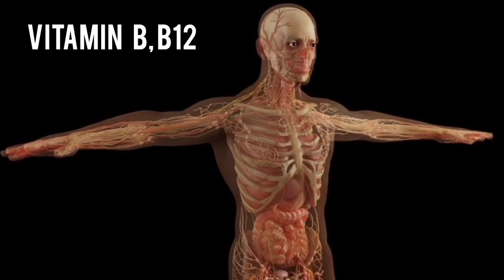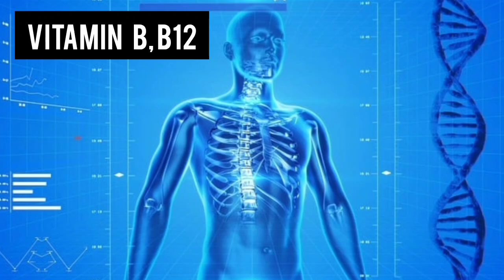PCOD ಇದ್ದವರಿಗೆ ಬೇಗ ಪ್ರೆಗ್ನೆನ್ಟ್ ಆಗಲು ಟಿಪ್ಸ್ |How To Get Pregnant With PCOS | PCOD /PCOS In Kannada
More videos Topic :

boy baby symptoms,How To Concive Baby Boy,ಗಂಡು ಮಗು ಬೇಕೆನ್ನುವರು ಹೀಗೆ ಮಾಡಿ,gandu magu symptoms,gandu maguvina lakshana,gandu maguvina hesaru,child birth prediction,how to predict gender,am i having a boy or girl?,signs of birth,how early can i find out babys sex,how early can i find out babys gender,baby boy or girl prediction,boy or girl prediction,ಗಂಡು ಮಗುವಿನ ಸಂಕೇತ ಹೇಗೆ ಗುರುತಿಸಬಹುದು,ಗಂಡು ಮಗು,ಗರ್ಭಿಣಿಯರಿಗೆ ಗಂಡು ಮಗುವಿಗೆ ಲಕ್ಷಣಗಳು,gender prediction during pregnancy,in kannada,ನನ್ನ ಸ್ವಂತ ಅನುಭವ,girl baby symptoms,pregnancy tips in kannada,baby gender prediction

which might not be for everyone .Please take proper necessary measures before using any of the products used in this video.
we have taken the necessary precaution  but still , we cannot be responsible for any harm or damage might causes while trying the same . this video
Please  Take the advice from experts from on this topic